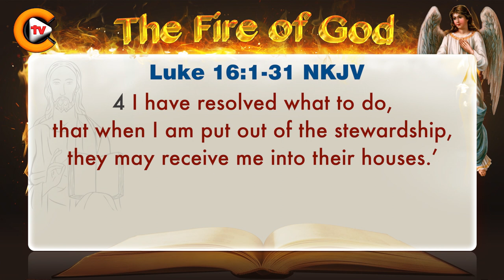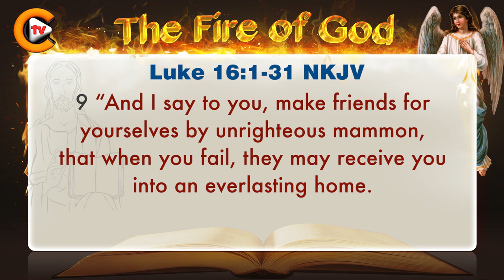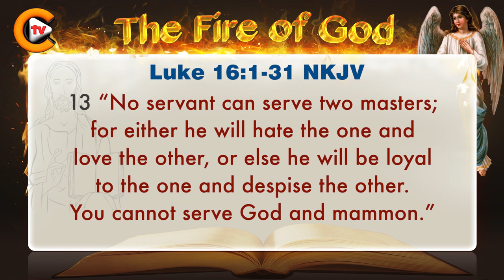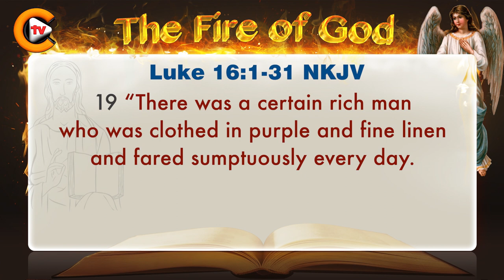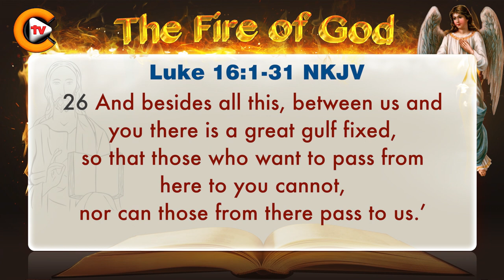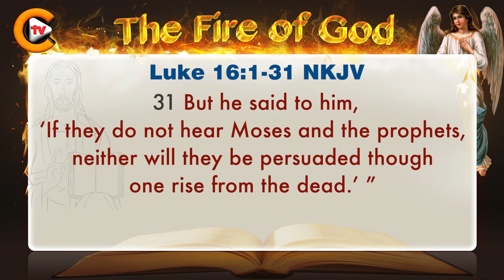♥️Gospel of Luke Chapter 16 ♥️biblestudy ♥️nkjv 🎚️bible